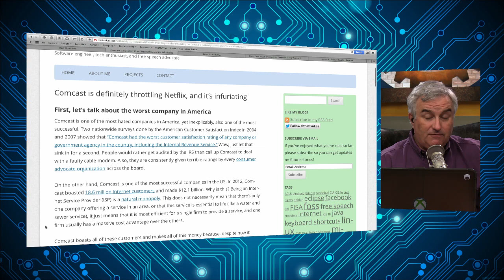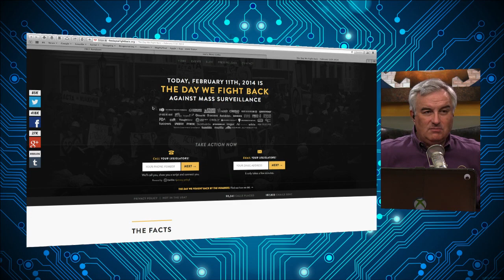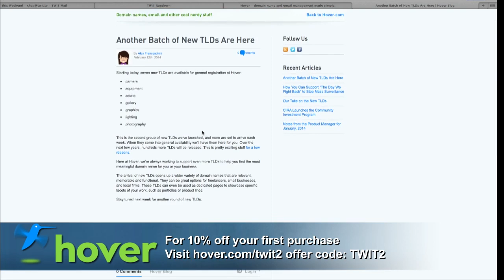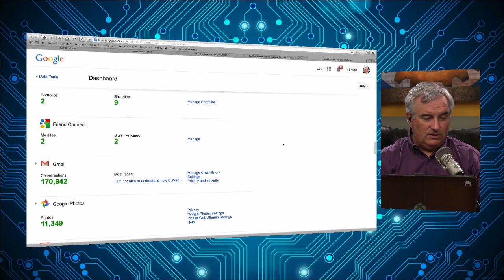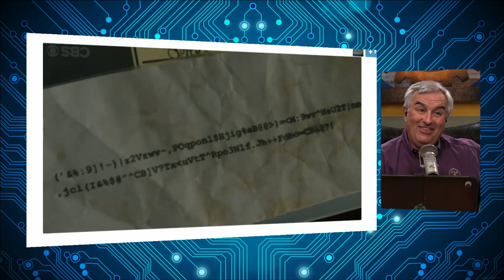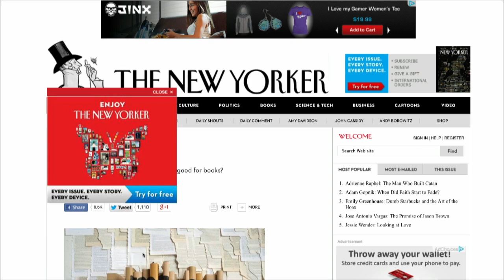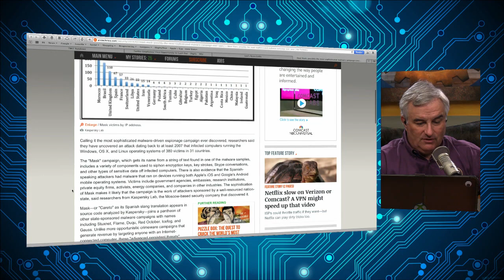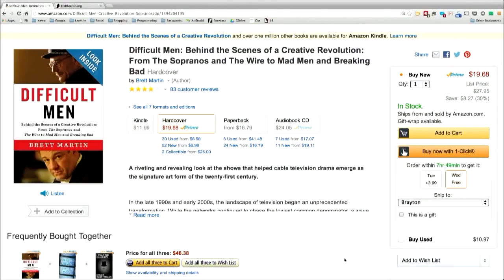This Week in Tech 445: Shave My Dog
Comcast/Time Warner, throttling Netflix, Google unease, amplification attacks, and more.